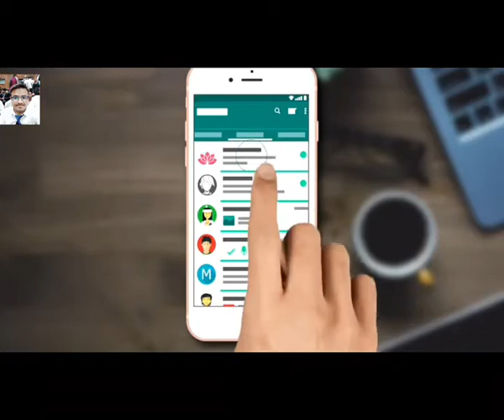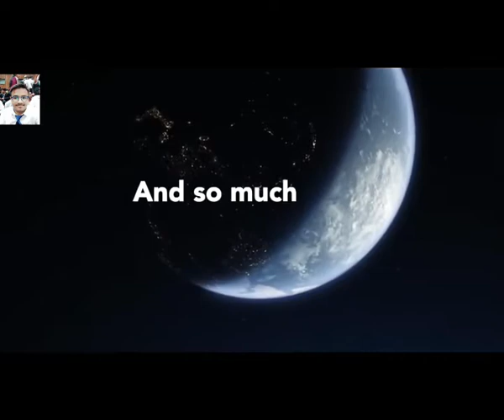Professional Video Editing | Final Cut Pro | Apple | Divyanshu Agarwal